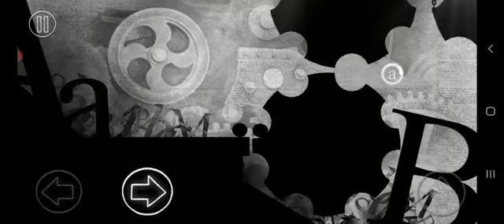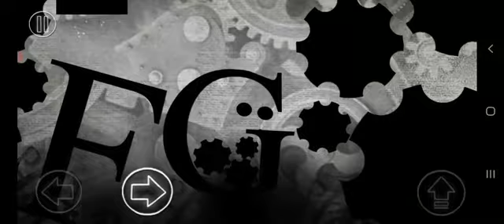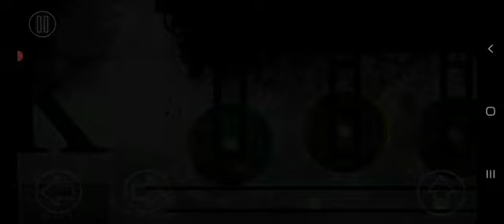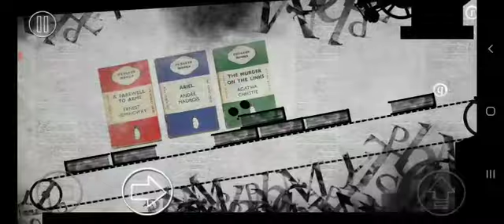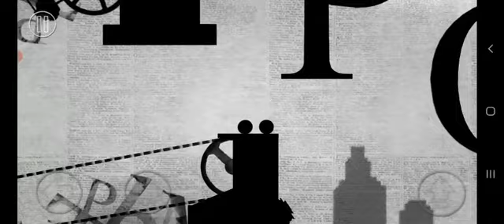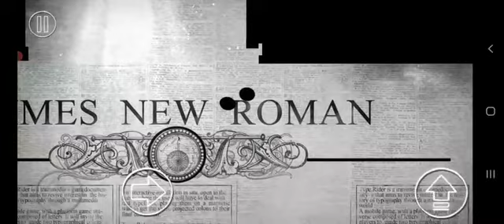Type rider gameplay # 7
Viaja a través del tiempo, de los estilos y de las técnicas tipográficas.

¡El canal cultural europeo Arte innova y lanza su primer videojuego!
¡Sumérgete en una experiencia única y fascinante para descubrir los secretos de la tipografía!

Encarna a dos puntos ":" y viaja a través del tiempo, de los estilos y de las técnicas tipográficas.
Desde las pinturas del arte prehistórico hasta el Píxel Art de los años 2000, resuelve las enigmas mientras cabalgas sobre las fuentes más famosas (Garamond, Helvetica, Times New Roman, Pixel, Comic Sans...) en un universo gráfico y sonoro asombroso.

Type:Rider es un juego de plataformas y de aventura (de física / de puzle) producido por AGAT – EX NIHILO y ARTE, ... que ofrece una experiencia móvil y tableta única en un universo rico y desarrollado: ¡una verdadera odisea gráfica!

Características:

•• 10 mundos cautivantes y dinámicos inspirados en la historia de la tipografía

•• Un procesamiento visual y sonoro pasmoso

•• Una inmersión total en una atmósfera intrigante

•• Tres tipos de controles: acelerómetro, botones e intuitivo

•• Estupendas imágenes y pinturas que han marcado la historia